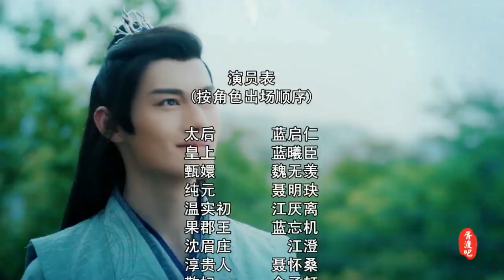【胥渡吧】用甄嬛传的方式打开陈情令